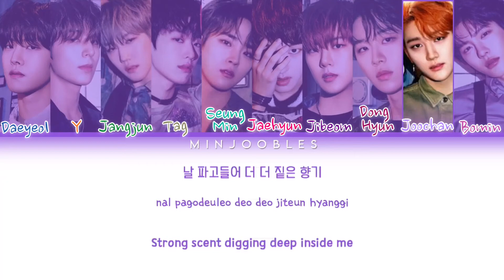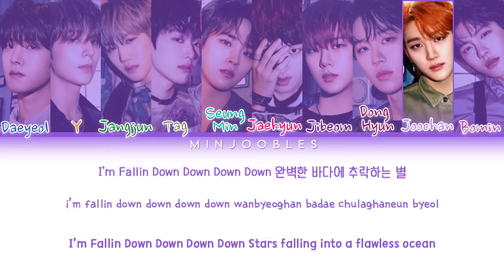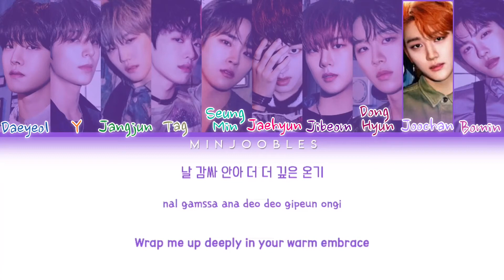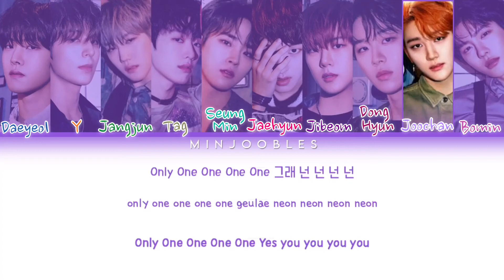GOLDEN CHILD [골든차일드] - ‘ONE (LUCID DREAM)’ Color Coded Lyrics Han/Rom/Eng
Golden Child (골든차일드) - ‘ONE (LUCID DREAM)’
video by - minjoobles

Members In Age - Daeyeol, Y, Jangjun, TAG, Seungmin, Jaehyun, Jibeom, Donghyun, Joochan, Bomin
my bias - Joochan

Daeyeol - Blue
Y - Orange
Jangjun - Green
TAG - Yellow
Seungmin - Turquoise
Jaehyun - Hot Pink
Jibeom - Purple
Donghyun - Red
 Joochan - Pastel Purple
Bomin - Pastel Pink

*translation may not be fully correct, please correct me if there are any mistakes :)

credits:
han - music.naver
rom - minjoobles
eng - 1theK